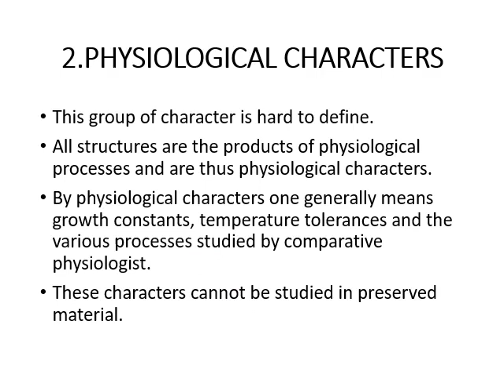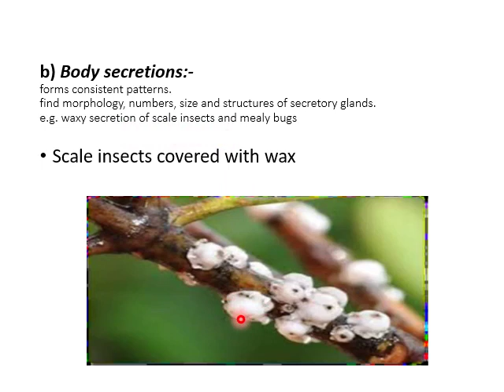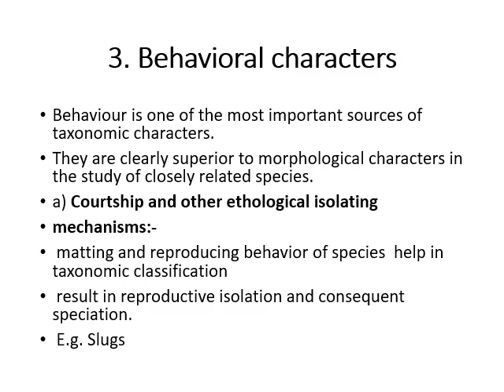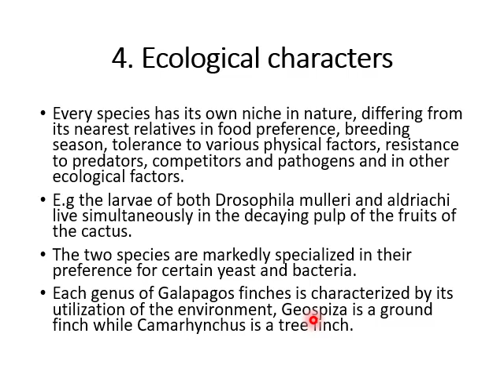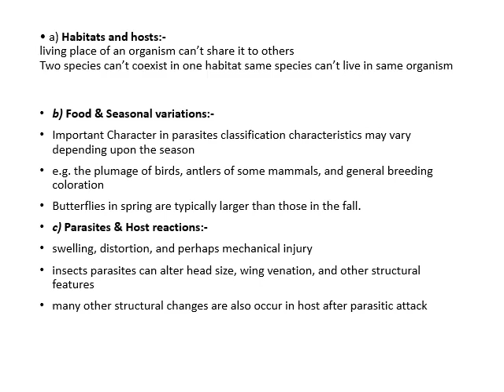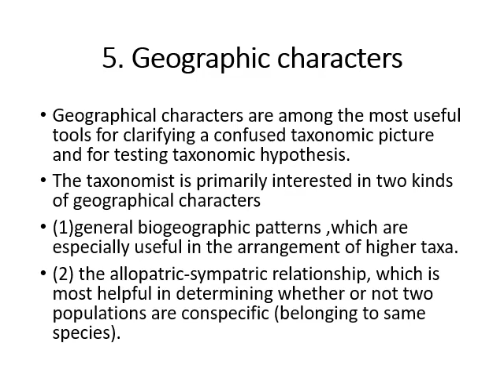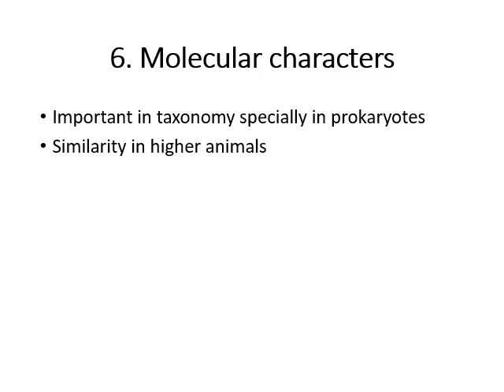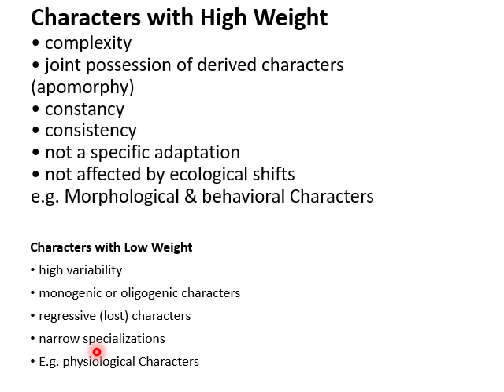37 Evolution And Principles Of Systematics=Taxanomic Characters Part 2nd